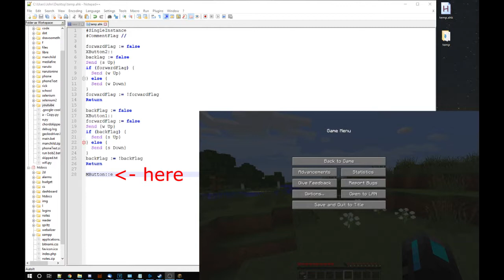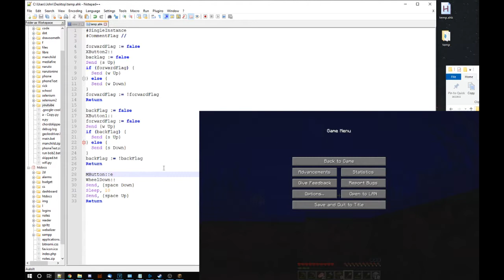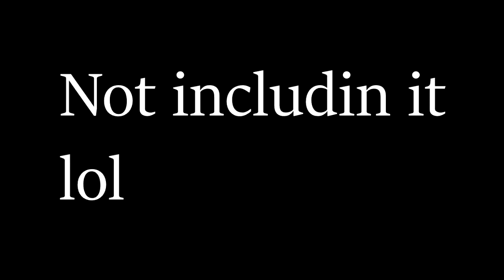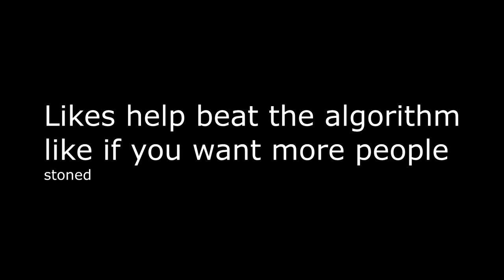Drunk MC - Using only my mouse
I like to get high and try hard things.  Weeds legal BETCH.  Anyway, alcoholism is not joke, but it certainly is funny.  Its a good watch, a masterpricece, susan please lean the algorithim in my favor... I;ll even call you rpetty.

forwardFlag := false
XButton2::
backlag := false
Send {s Up}
if (forwardFlag) {
  Send {w Up}
} else {
  Send {w Down}
forwardFlag := !forwardFlag
Return

backFlag := false
XButton1::
forwardFlag := false
Send {w Up}
if (backFlag) {
  Send {s Up}
} else {
  Send {s Down}
backFlag := !backFlag
Return

MButton::e
WheelDown::
Send, {space Down}
Sleep, 1000
Send, {space Up}
Return